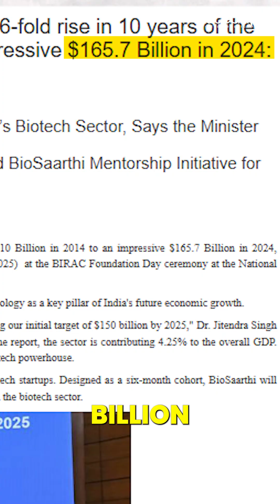Biotech Startups Are Transforming India’s Future! $160B to $300B by 2030!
India’s biotech industry is set to skyrocket from $160B to $300B by 2030! 🌍💡 From revolutionary healthcare innovations to breakthroughs in agriculture & sustainability, biotech startups are reshaping the future!